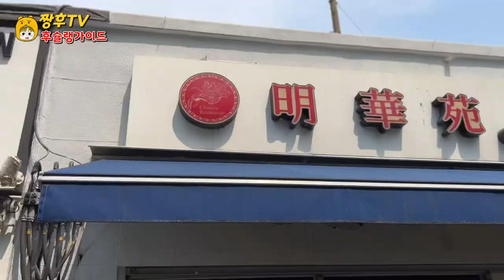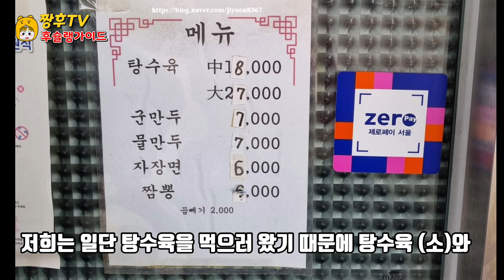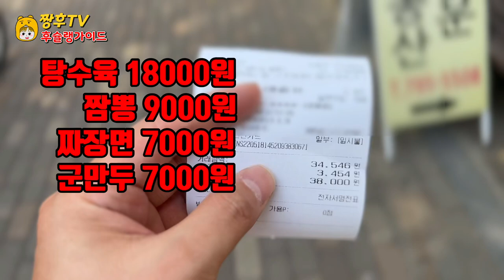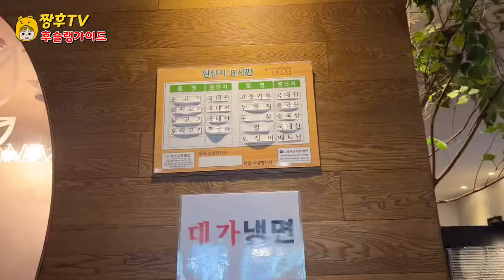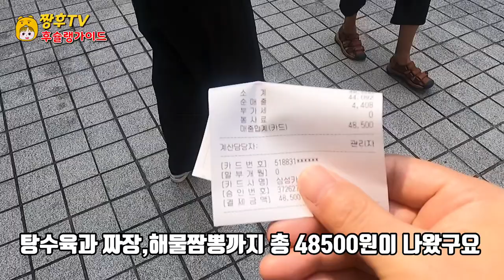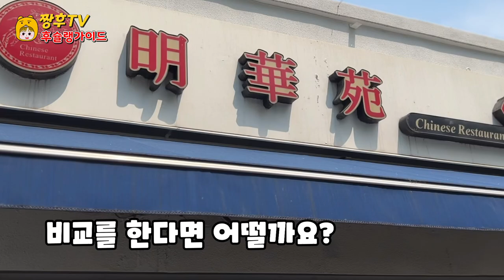모든 매체에서 극찬했던 서울 삼대 탕수육!! 과연 정말 가볼만 한지 직접 방문해봤습니다 !! | 비교리뷰 !!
서울 삼대 탕수육 맛집들중 두곳을 직접 방문하여 비교해봤습니다 !

☆명화원

서울 용산구 한강대로 202

화~토 11시 오픈 20시 마감
매주 일,월 휴무
15:00~17:00 브레이크 타임

☆대가방 본점

서울 강남구 선릉로145길 13 럭스웨이빌딩

월~토 11:30~21:30
15:00~17:00 브레이크 타임